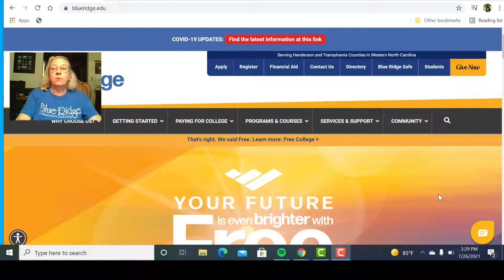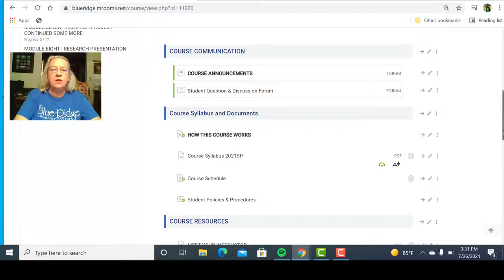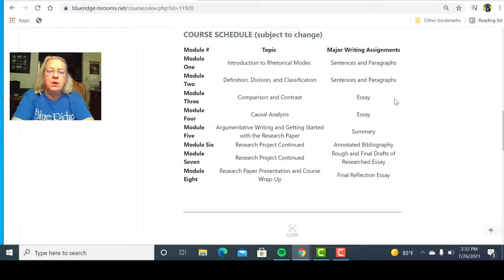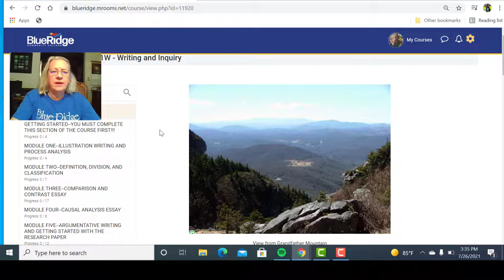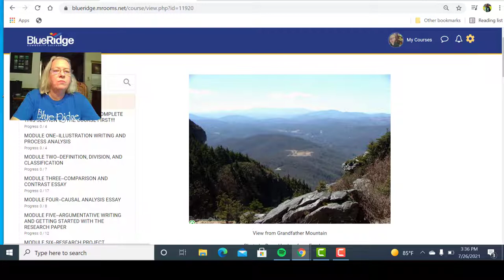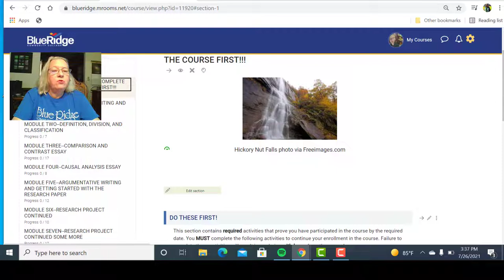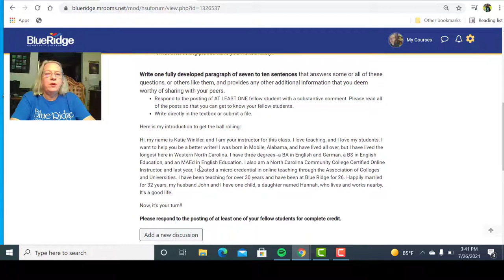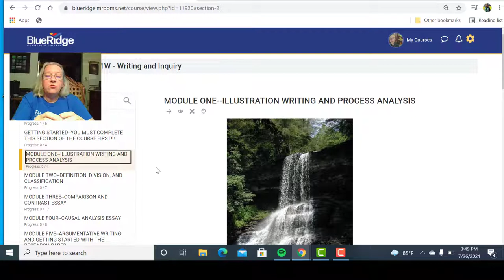2021 ENG111 Welcome Video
Introduction to eight week ENG 111